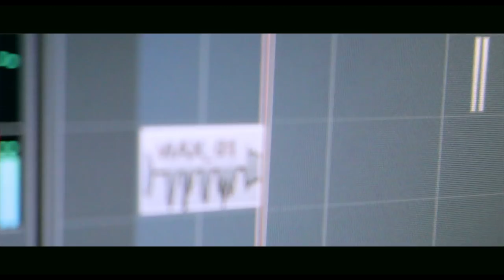"Robbers" - The 1975 (COVER by HOLOGRAM) | The House of Noise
Cover de "Robbers" de The 1975 por HOLOGRAM.

Hologram es:
- Andrés Addiction (vocales)
- Max Levitas (guitarra)
- Eleazar Blackfox (guitarra)
- Gen Montana (Teclados)
- Trent Carrizales (Bajo)

- BLACKFOX GUITARS
- HIPSHOT
- BARE KNUCKLE PICKUPS
- MONO
- STRINGJOY